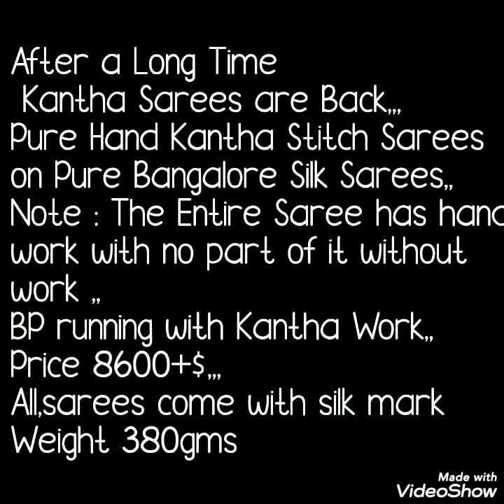Partyware Kantha Stiched Saree With Price||काथा स्टिच साडी Online Buy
Hello friends,
Today's collection is pure hand kataha stitched sarees on pure bangalori silk saree. This saree  is with running blouse pice and kantha work.this silk sarees will come with silk mark certification.

kantha stitch saree,kantha stich saree with running bp,
silk mark certified saree,full work saree with kantha stich,

1 . watsup for order: 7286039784
 2. no negotiations please
 4.Sorry, cash on delivery service is not available
 5.payment can send through RTGS,,google pay or paytm,account transfer.
 6.Dispatch will be with in 2 3 day after payment
 7.After dispatching we will send you courier number through watsup
 8.Depends on distance item will receive.normally 7 to 10 working days
 9.Take video at the time of parcel open
10.if you find any damages you can returned to same address
11.we supply all over  india,and overseases also.